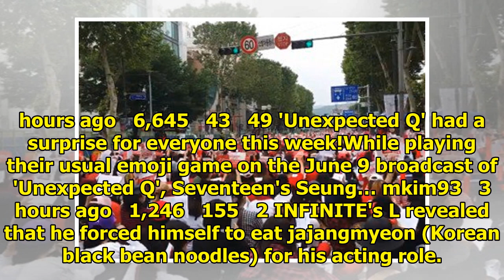Breaking K-pop news, videos, photos and celebrity gossip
BTS is the top boy group in terms of brand value for June. According to the Korea Institute of Corpo...